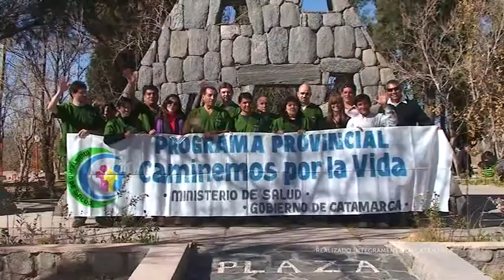Catamarca sigue creciendo en Salud. / Catamarca Crece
CATAMARCA sigue creciendo, ampliación del hospital de niños, nuevos hospitales en Andalgala y Aconquija en construcción, nuevo SAME con 2.800 consultas mensuales, 22 nuevas ambulancias, 750 adicionales médicos efectivizados, carrera de enfermería Universitaria.